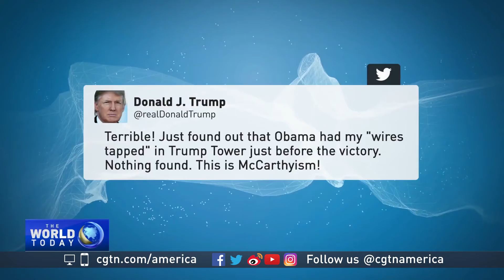Trump administration shifts on wiretapping claim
The U.S. congress said it wanted specifics on allegations from President Trump that President Obama had his phones tapped. Congress is still waiting for the specifics, as the White House again tried to deflect criticism. CGTN's Sean Callebs reports.